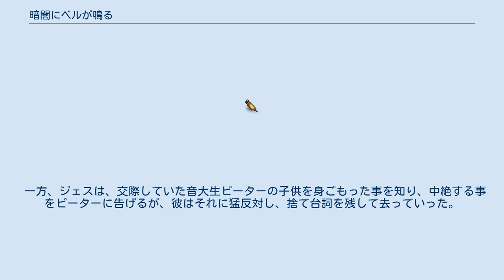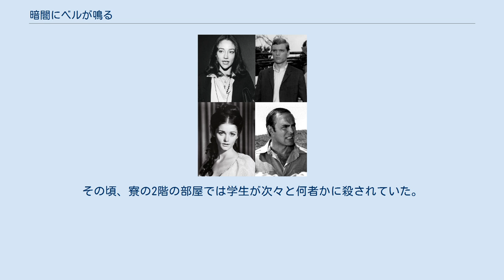暗闇にベルが鳴る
『暗闇にベルが鳴る』（くらやみにベルがなる 原題：Black Christmas）は、1974年制作のカナダのサスペンス・スリラー映画。
 アメリカ合衆国やカナダでは非常に有名な都市伝説「ベビーシッターと2階の男」がモチーフとなっている。
 とある女子学生寮でクリスマス・パーティーが行なわれていたが、その最中に奇妙な電話がかかってくる。
これが惨劇の幕開けとなった。
パーティーを中座して部屋に戻ったクレアが、部屋に潜んでいた何者かに殺されてしまう。
 一方、ジェスは、交際していた音大生ピーターの子供を身ごもった事を知り、中絶する事をピーターに告げるが、彼はそれに猛反対し、捨て台詞を残して去っていった。
 その後、事件を捜査するフラー警部に協力して不審な電話に応対する事になったジェスは、その声に慄然とした。
さらに逆探知の結果、その電話はなんと寮の中からかかってきていた。
その頃、寮の2階の部屋では学生が次々と何者かに殺されていた。
 左上から時計回りにオリヴィア・ハッセー、キア・デュリア、ジョン・サクソン、マーゴット・キダー 2006年、オリジナル版の監督ボブ・クラークが製作総指揮を務め、グレン・モーガンが監督したリメイク版が制作された（Black Christmas (2006 film)）。
邦題は『ファイナルデッドコール 暗闇にベルが鳴る』。
 2019年、二度目のリメイクが公開。
『ブラック・クリスマス』